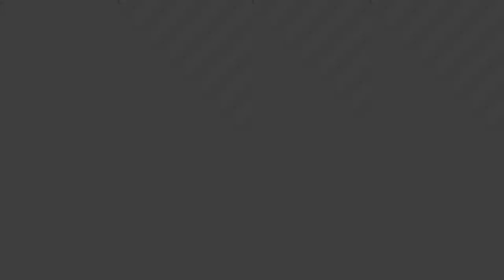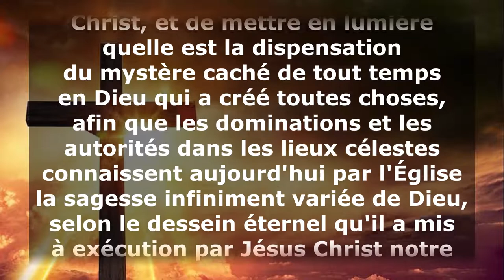V052 - Ton identité en Christ!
Cet enseignement nous éclaire sur la raison de l'existence de l'Eglise.